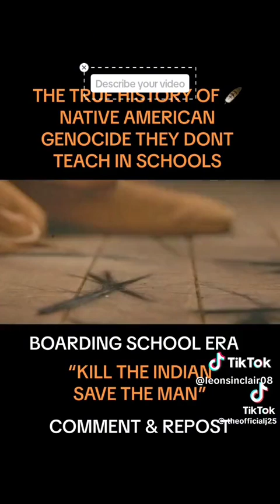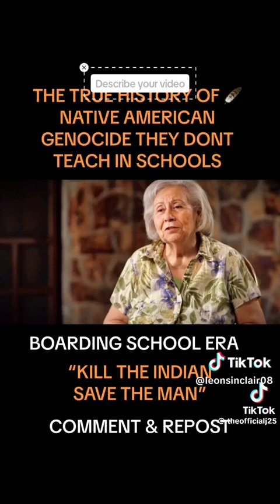Indigenous History: Boarding school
The horrors of being sent to school designed to destroy your culture and turn you in to whites .